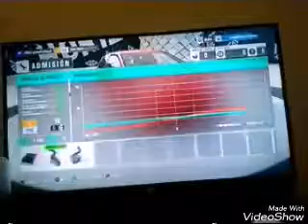Building a 2005 honda civic tipe R